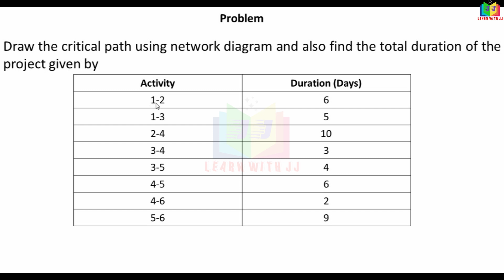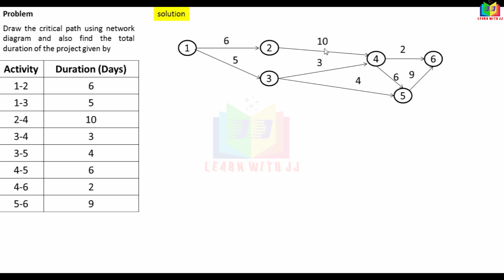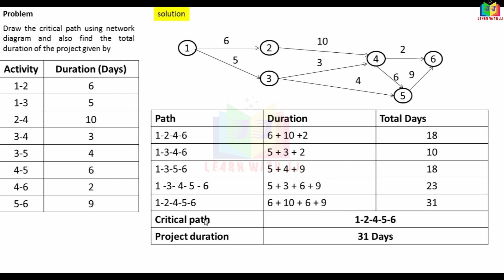networking || Part 2 in Tamil